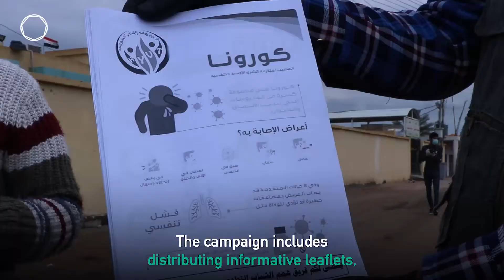Hemam al-Shabab, a voluntary group in Iraq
Hemam al-Shabab is one of many voluntary groups that emerged in Iraq to raise awareness about COVID-19 and prevent the transmission of the virus.